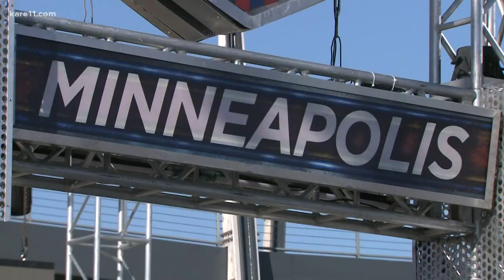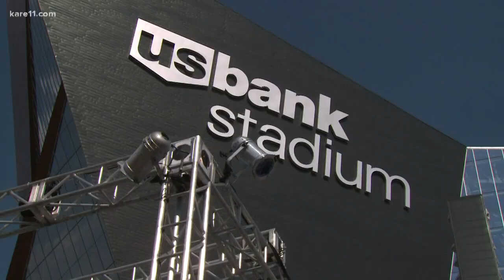American Ninja Warrior inspires new class of athletes